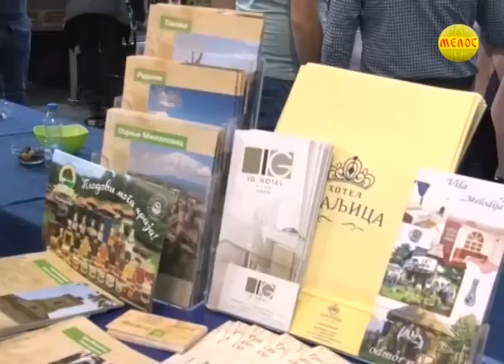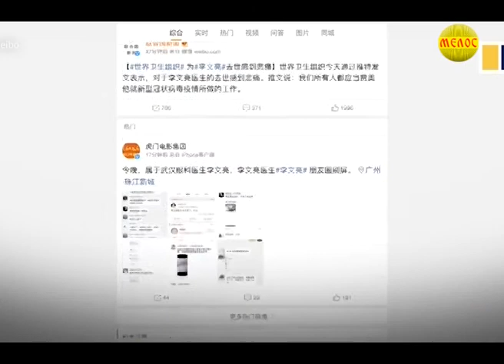DNEVNIK Srbije 24.02.2020.